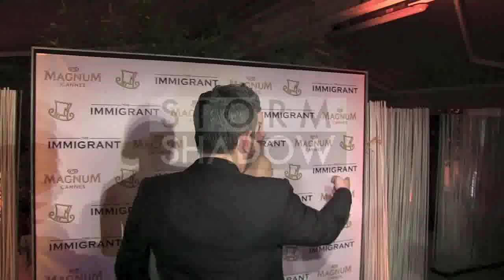Marion Cotillard at "The Immigrant" Party in Cannes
We've spotted french actress Marion Cotillard arriving and posing at "The Immigrant" Party on plage Magnum in Cannes, France.

Shot in Cannes, France May 24th 2013